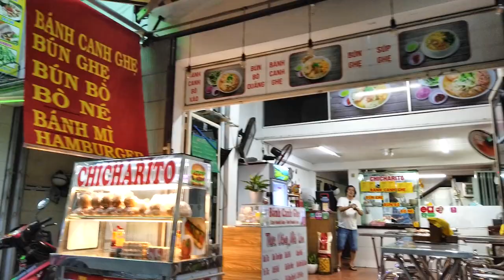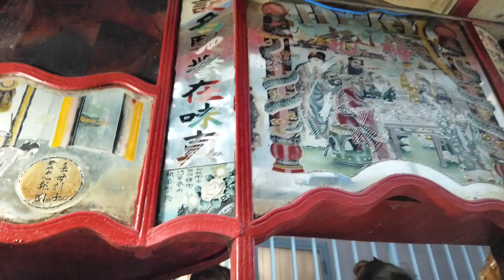Hủ Tiếu Mì Tàu Chú Phón và Hẻm TK 29 Nguyễn Cảnh Chân Cầu Kho Sài Gòn (Giò Chả Mai Thanh)